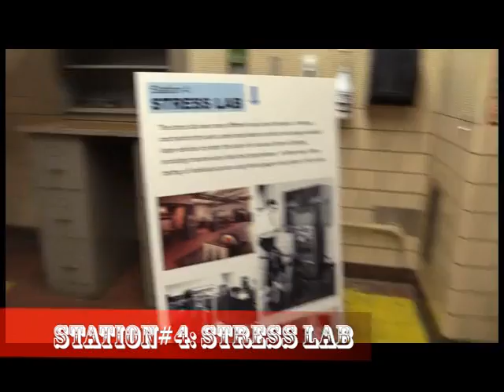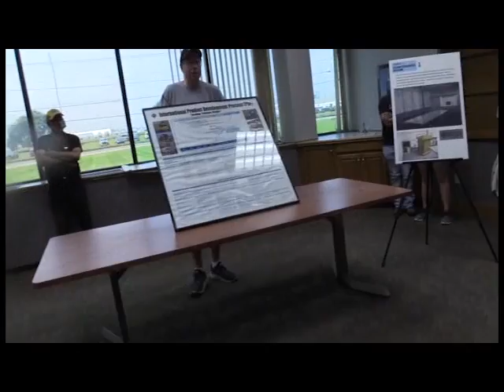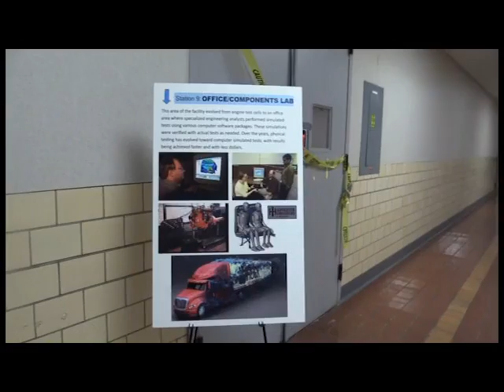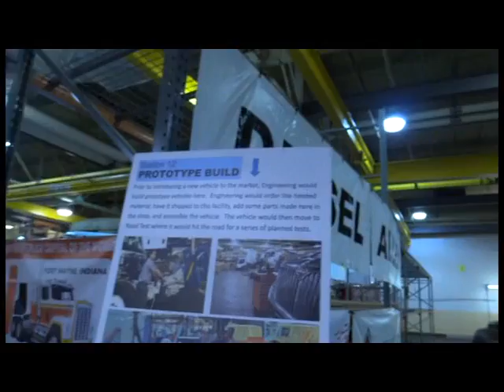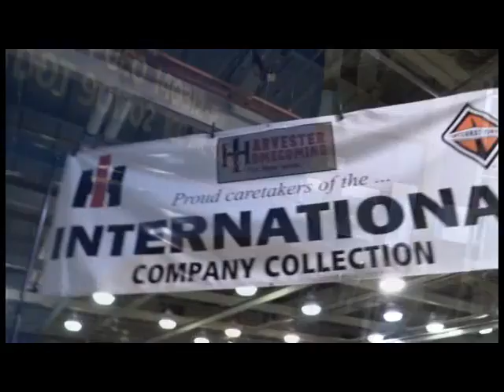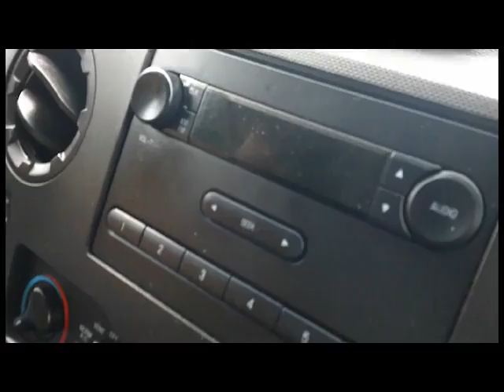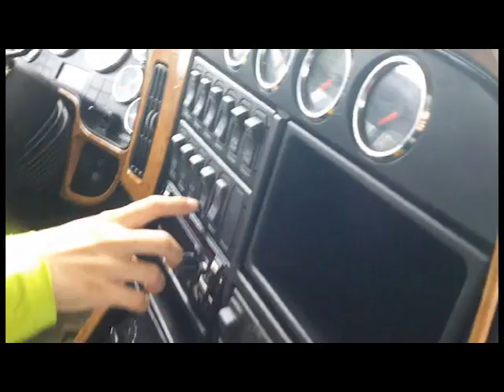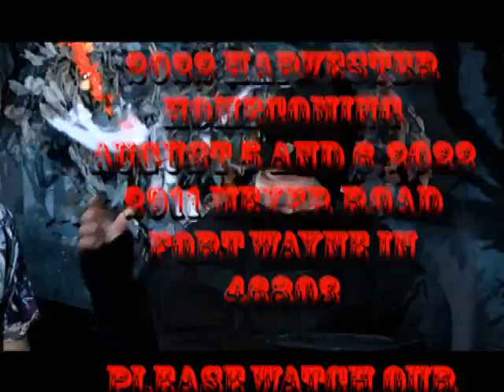2021 Wesley's TV: Virtual New Years Fest Wesley TV On The Road Harvester Homecoming Part 2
Please join us on New Year's Eve Friday December 31,2021 , New Years Day Saturday January 1st,2022 and Sunday January 2,2022 for our 1st Annual Virtual New Years Fest! Please join Wesley, has He goes to the Harvester Homecoming next for the first time at the old International Harvester Factory in New Haven Indiana and more on New Years Eve at 2:00pm
Please let us know that you are watching by registration on Eventbrite